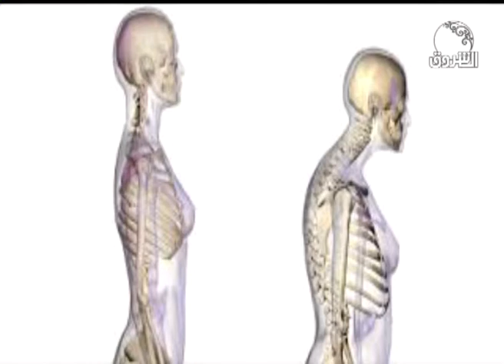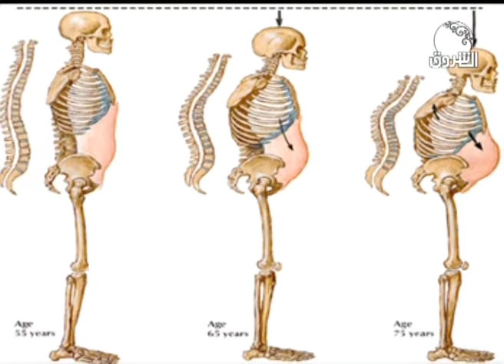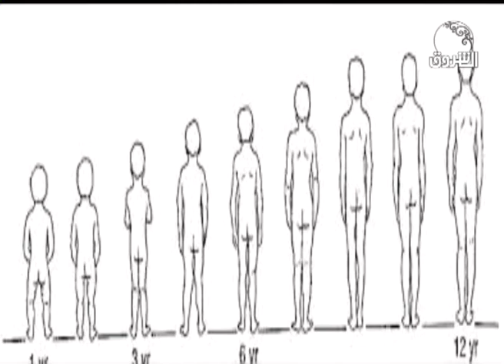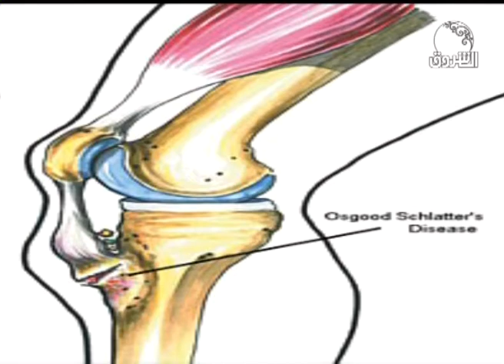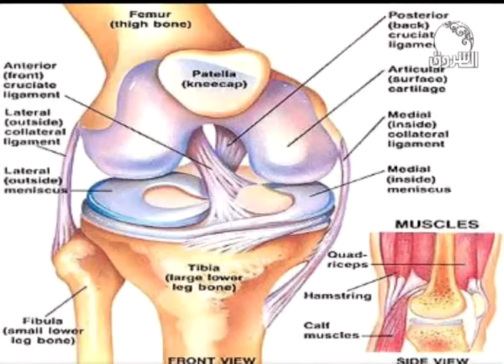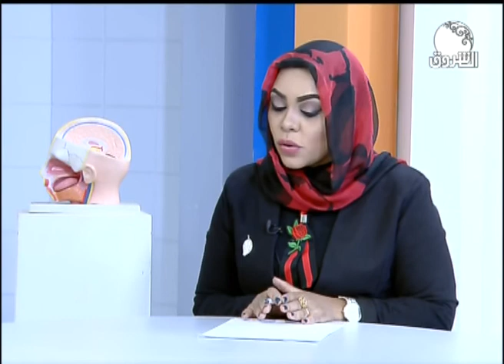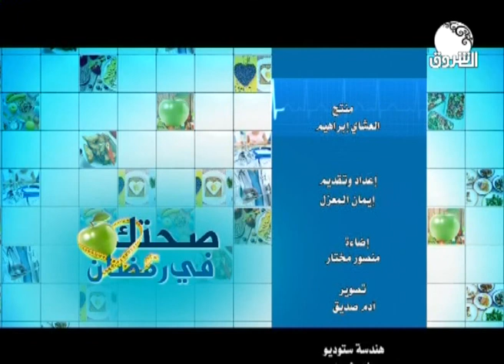صحتك في رمضان مع د ايمان المعزل ـ هشاشة العظام مع د بشار الجعلي